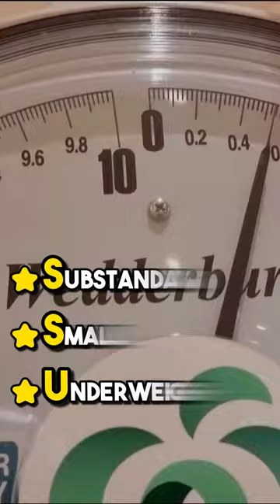Save Money Growing Your Own Lettuce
The long version of this video was made during the height of lettuce shortages here in Oz in June 2022 when a small head of iceberg lettuce cost $12 AU!

For Australian freeze dryer purchase info, use the link above and contact Harvest Right directly.